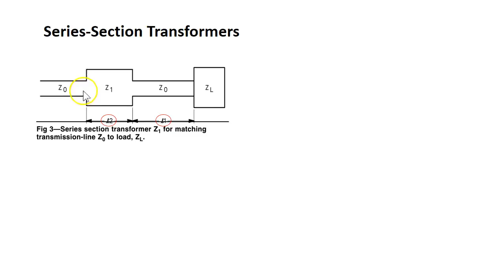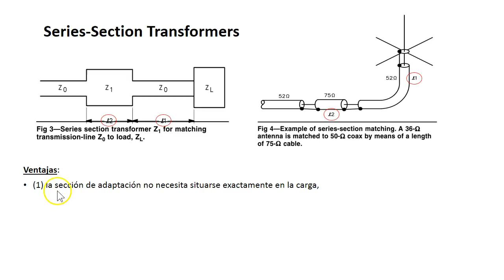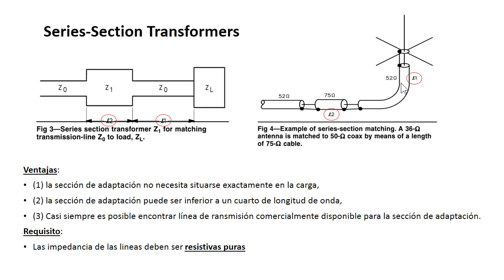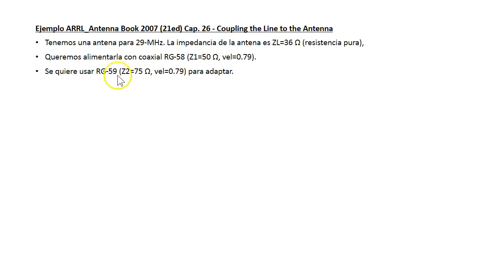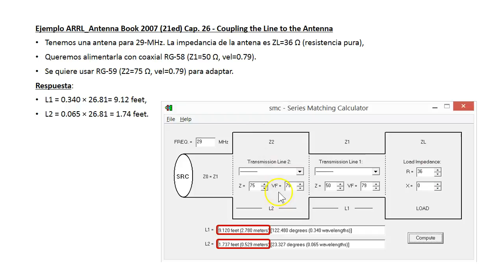#0093 Adaptar impedancias con Series Section Transformers (parte 4/6). Sistemas Adaptacion, XQ2CG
#0093 Adaptando impedancias con Series Section Transformers parte 4